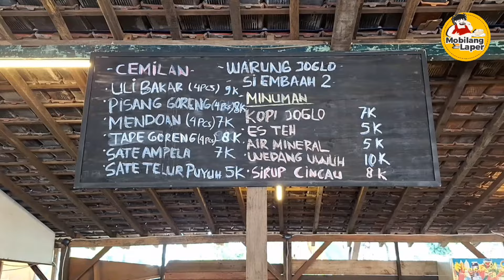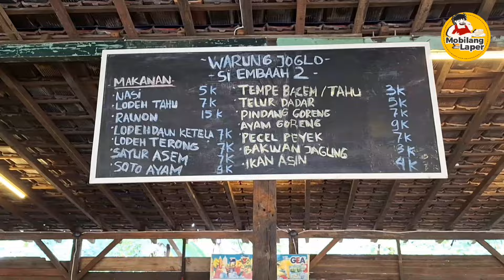SUASANA WARUNG JOGLO SI EMBAH 2 DI WEEKEND | MASAKAN RUMAHAN UNTUK KELUARGA SERASA DI KAMPUNG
Mobilang laper lagi & lagi mau ajak kalian ke tempat yang lagi viral banget cuy. Kali ini tempat mkan yang cocok banget bawa keluarga tapi suasana rasa di kampung halaman.

Untuk harga di jamin murah serasa lagi di daerah jawa cuy. Mulai dari 5 ribu aja udah dapet lauk. Di tambah sistem prasmanan yang bisa ambil sepuasnya & sekenyangnya.

Nah jangan kaget ya kalo di vidio seramai itu karena kita dateng di weekend. Jadi yuk tonton vidionya sampai habis ya…

Harga & Menu yang kita pesan ada di dalam vidio ya.

Kalau ada rekomendasi tempat makan yang oke boleh komen di bawah ya cuy. Siapa tau kita bisa datengin tempatnya.

Ikuti terus perjalanan kuliner kita ya, sampai ketemu di video selanjutnya.

Warung Joglo Si Embah 2
Lokasi : Jatiraden, Kec. Jatisampurna, Kota Bekasi